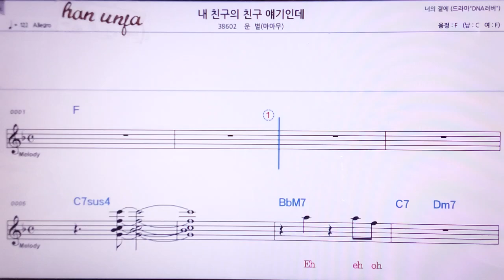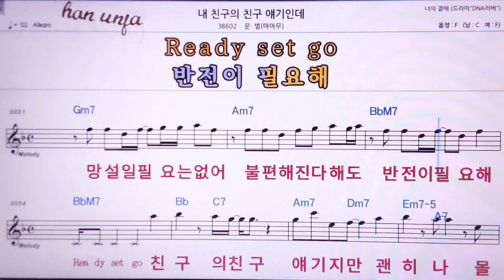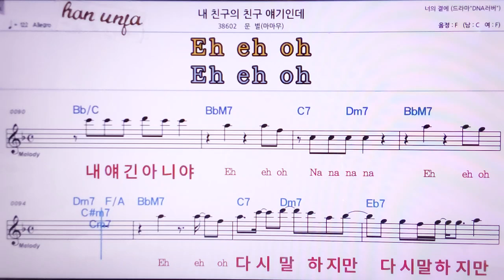💖내 친구 의 친구 예기인데/문별(마마무) 👍MR,노래방, 악보, 코드,Karaoke With Sheet Music